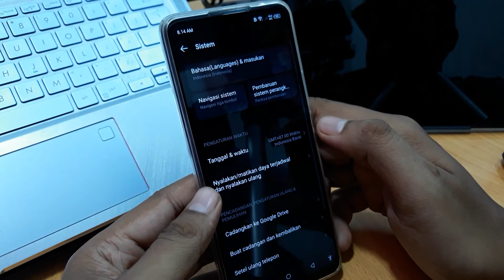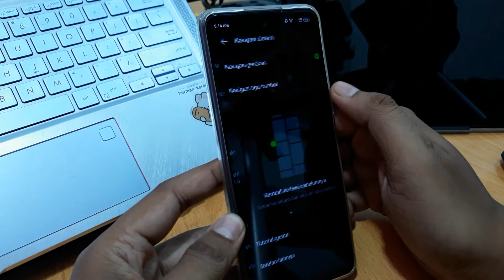Cara Menghilangkan Tombol Navigasi Infinix Smart 6 Plus